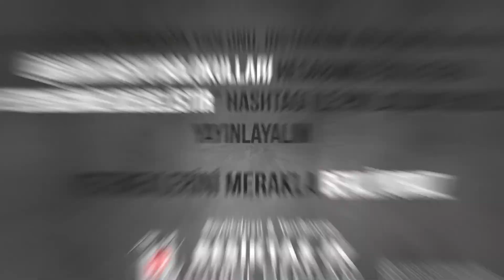Beşiktaş Futbol Okulları Online Futbol Antrenmanı Videosu